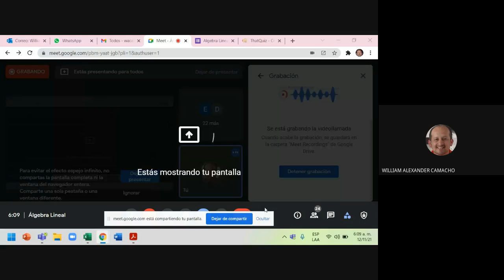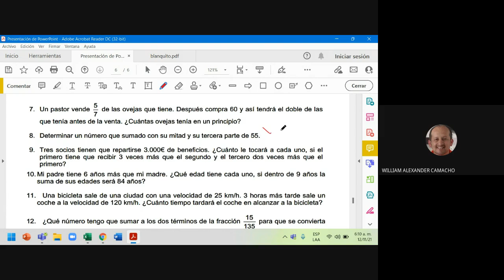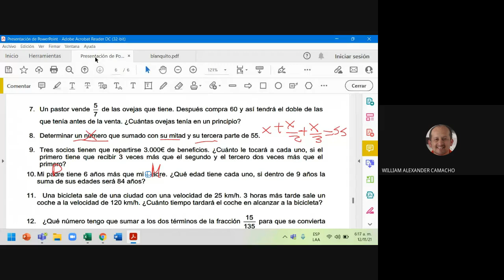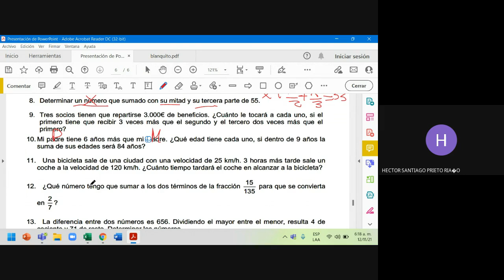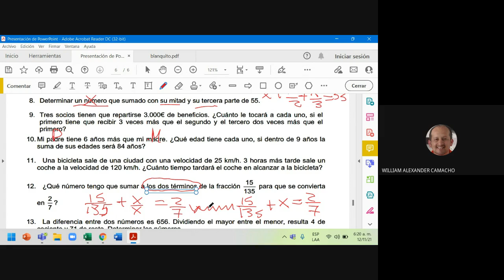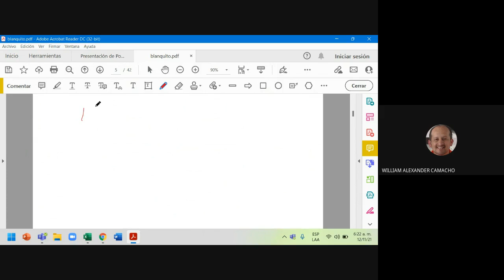Planteamiento de Ecuacionesproblemas